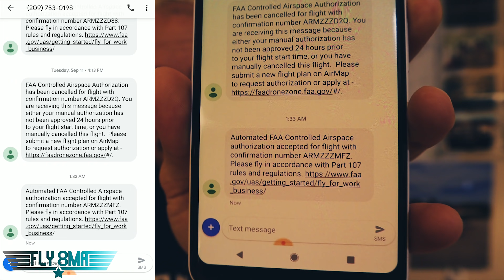Drones CAN fly at AIRPORTS now...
Thinking about becoming a pilot or unsure of your next step?
Take our quick 2-minute quiz to get a personalized path that can help you save time and money as you work toward your aviation goals.

In this video, we'll take a quick overview of where you can and cannot fly your drone under Part 107 of 14CFR.  The biggest point here is that sUAS CAN operate legally among manned aircraft at airports lying within CLASS G airspace (which is the vast majority of airports and runways within the USA).

What do we use to make our videos?
Here's the links:
Go Pro 6
GoPro 5 Session
DJI Gimbal
DJI Osmo
Audio Cable for GP6
Audio Cable for Sony and GP4 and GP3
Sony FDRX3000 Camera
DJI Mavic Drone

FLY SAFE!
-Jon